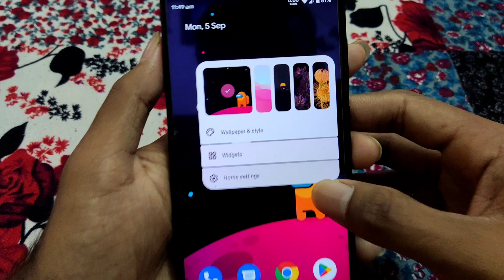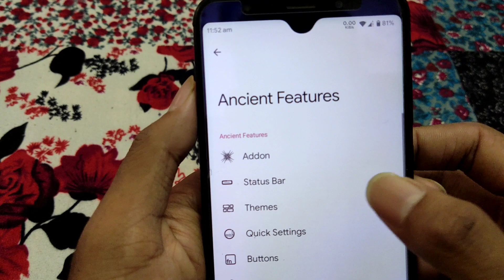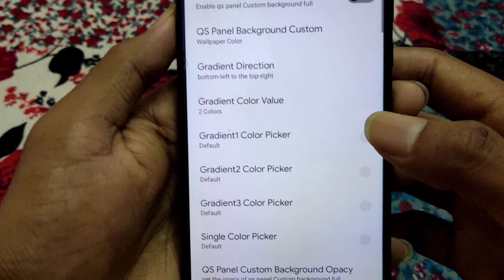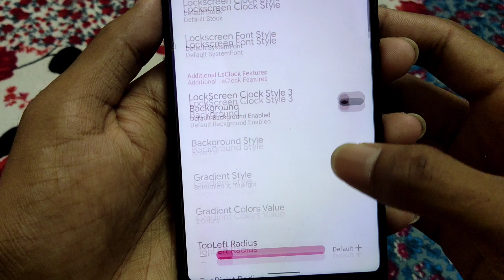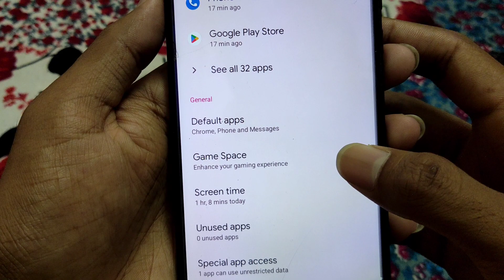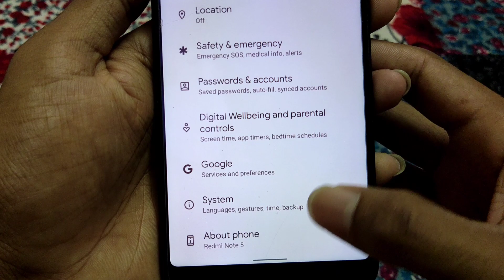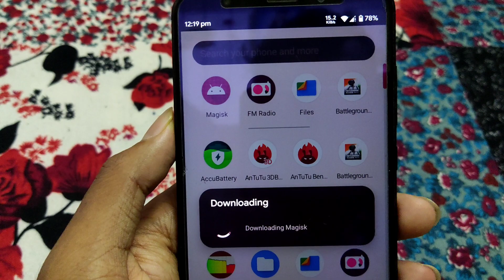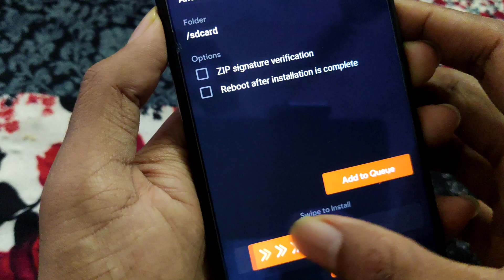Ancient OS V6.4 ❤️ | Shield | Best Customisation | Android 12L | PORT | Redmi 5 Plus | Redmi Note 5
Ancient OS V6.4 ❤️ | Shield | Best Customisation Rom | Android 12L | PORT | Redmi 5 Plus | Redmi Note 5

Ancient OS V6.4 NEW UPDATE IS UP !!

Ancient OS V6.4 UNOFFICIAL FOR REDMI 5 PLUS

AncientOS V6.4 • Shield • PORT | Android 12.1/12L.
Updated: 01/09/'22
By @Fendy_fer

Device Changelogs:
• Tweaked For Smooth And Battery.
• Ported From Redmi Note 7 (Lavender)
• August Security Patch.

Notes:
• If you experience a bug in the display cutout, you just have to change it in developer options

📥 𝗗𝗢𝗪𝗡𝗟𝗢𝗔𝗗 𝗟𝗜𝗡𝗞
Ancient OS V6.4 Rom For Redmi 5 Plus / Redmi Note 5 :

Installation Notes -

1. Boot into custom recovery. (OrangeFox recommended)
2. Wipe dalvik cache, cache, system, data and vendor.
3. Flash ROM.
4. Flash Gapps (If Vanilla Version)
5. Flash Magisk (Optional)
6. Reboot, setup and enjoy!